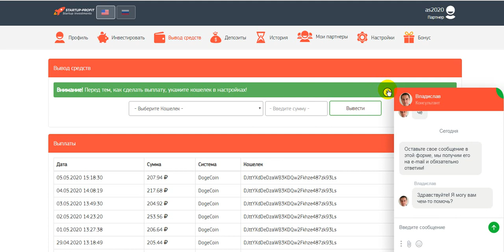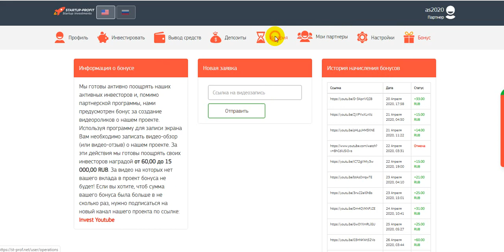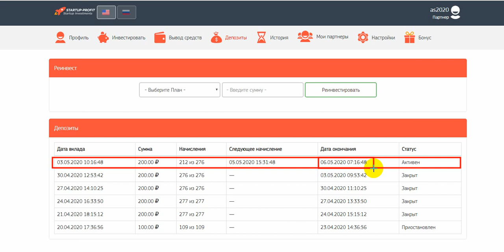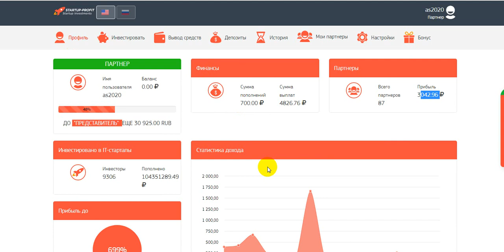New Crypto St-prof.net New arrival 199% - 699% profit best in 69 hours starting with 99 rubles18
online earning,
earn money,
money online,